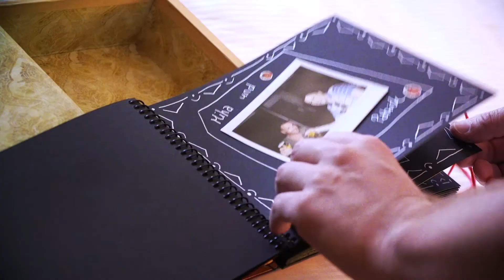Ida and Patrick’s intimate, forest wedding at Nestldown in Los Gatos, California.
Ida and Patrick's path to find each other lead through Switzerland and Japan, and now California.